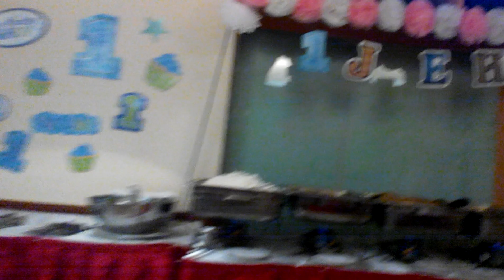Jehan Maaño 1st biirthday